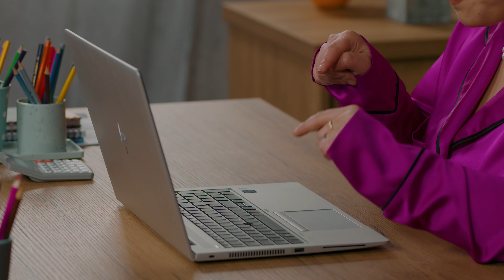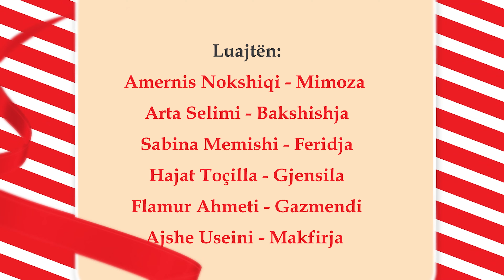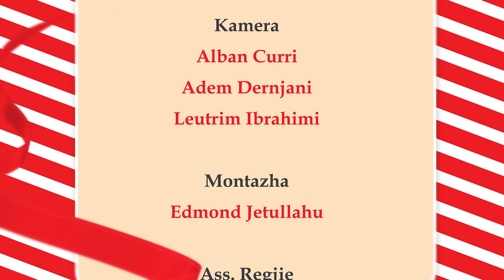Seriali NE - Episodi 6